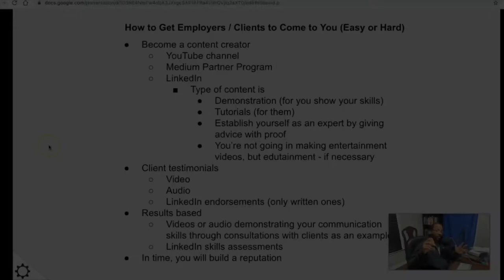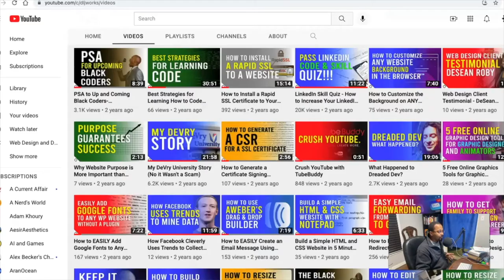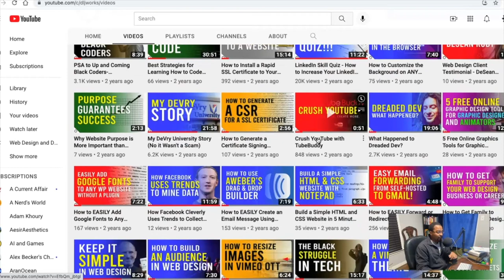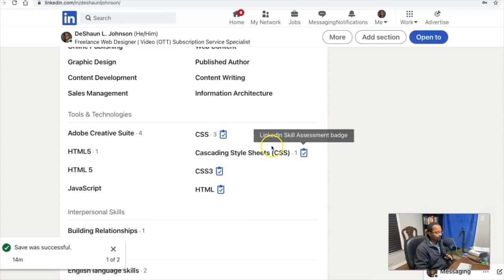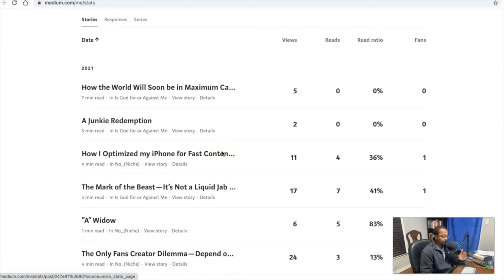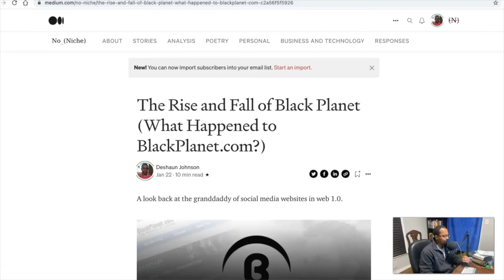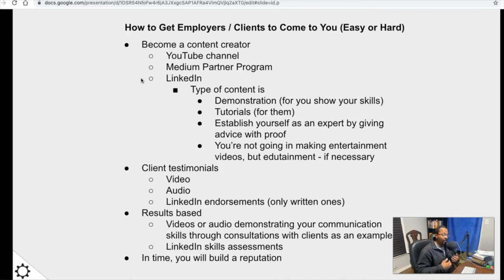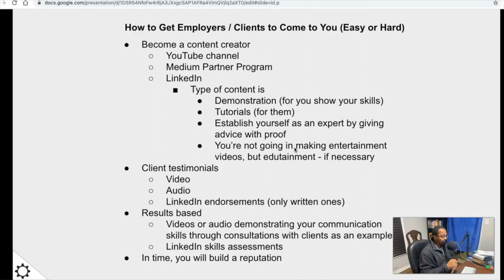How to Get Employers and Clients to Come to You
Stop with the whole "you gotta make a job out of getting a job." There's better ways to spend your time for better return. Get people to come to you rather than you seeking them out. Thanks to the internet, all this is possible with this one strategy.

Time Stamps
00:00 Intro - You Don't Need to Make a Job of Getting a Job
04:47 Becoming a Content Creator
06:55 How to Use YouTube to Attract People
11:23 How to Use LinkedIn to Attract People
15:13 Using Medium to Build Content and Earnings
19:29 Additional Information